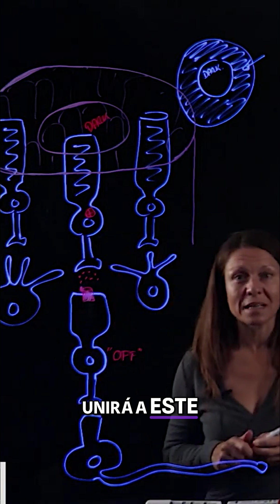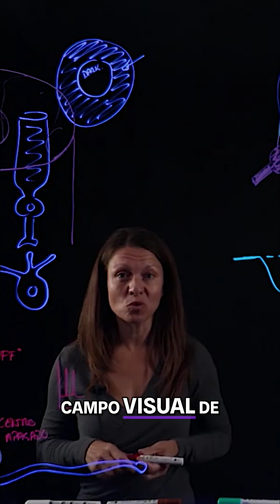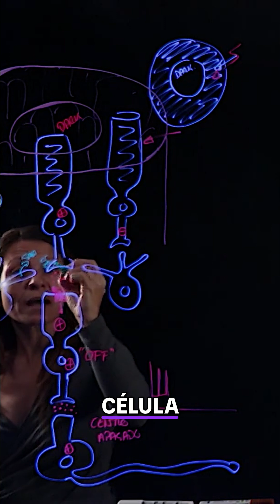Células Bipolares OFF: Entendiendo Campos Visuales Apagados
¿Hay un mecanismo más DIFÍCIL de pillar que el de los CAMPOS VISUALES? No te pierdas el vídeo completo.